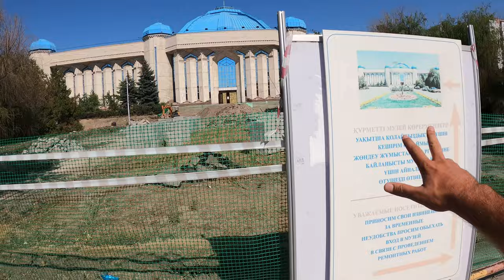First Impressions of ALMATY, Kazakhstan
After 40 days in Kyrgyzstan, I've crossed the border to Kazakhstan. This are my first impressions of Almaty, a vibrant city in the south of the country. Regardless of how much or less I like the place... there is something inside of me that feels a bit off. Come figure out what!

All songs from my videos come from there, so don't hesitate to get it if you want quality music!